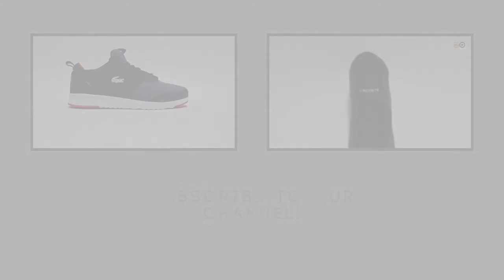Lacoste Orelle PUT SPM - SDLR Sneakerclip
Lacoste Orelle PUT SPM Dark Brown Dark Brown

Music
The Passion HiFi - Mo' Blues - Hip Hop Beat / Instrumental
by Free Hip Hop Beats